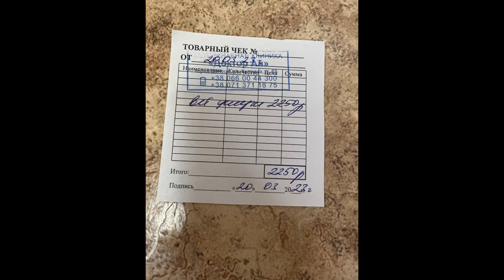Котики Фил и Феликс: ребятки пока побудут на передержке с Кутузкином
"Котики Фил и Феликс: эти ребята тоже поехали на передержку к Кутузкину"